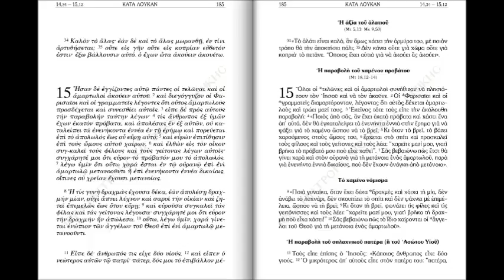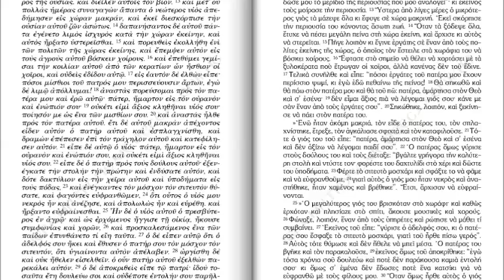ΚΑΤΑ ΛΟΥΚΑΝ ΕΥΑΓΓΕΛΙΟΝ ΚΕΦ 15,11 24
Ορθόδοξη Χριστιανική μετάφραση και ανάλυση της Καινής Διαθήκης. Κατά Λουκά ευαγγέλιο.